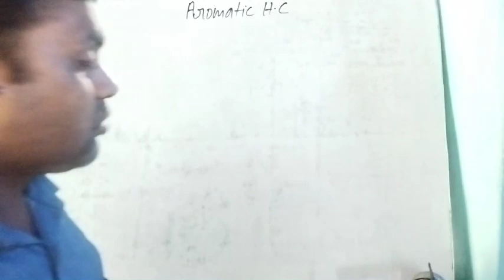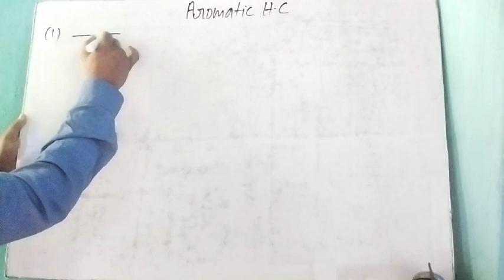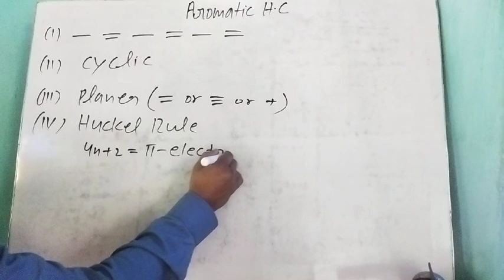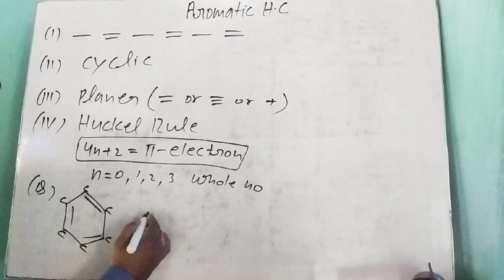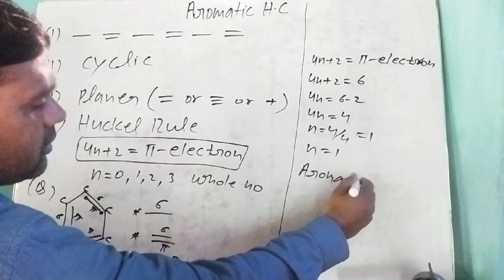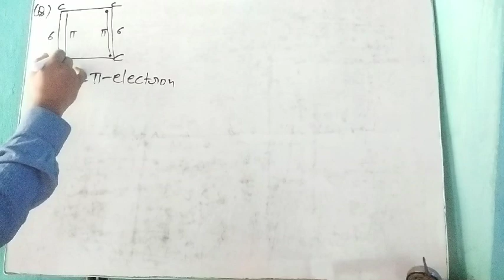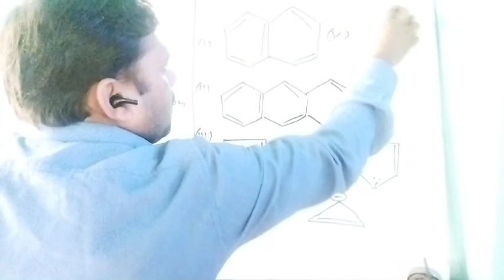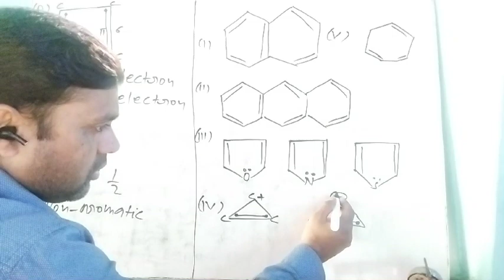ORGANIC CHEMISTRY CLASS-11BY RAVI SIR L-5#aromaticity